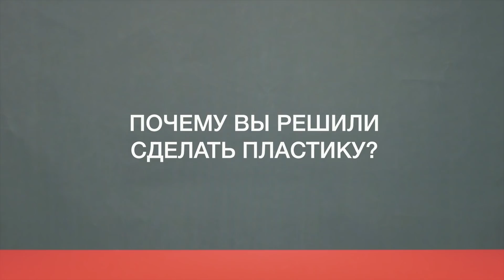Неудачная пластика | Неудобные вопросы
Мы поговорили с девушками, которые сделали неудачную пластику. Изначально пластическая операция должна была сделать девушек счастливее, но все пошло по другому сценарию. Новая грудь или новый нос не принесли ничего хорошего. Где-то врачи признали ошибки, где-то нет. Но каждая из девушек сделала определенные выводы.

00:00 Почему вы решили сделать пластику?
01:29 С какими последствиями столкнулись?
04:34 Как последствия влияют на повседневную жизнь?
05:41 Вы исправили последствия?
06:37 У вас остались комплексы? Хотите изменить что-то еще?
07:37 Как изменилась жизнь после пластической операции?
08:44 Пытались судиться? Вернуть деньги?
09:49 Почему вы решились на это интервью?